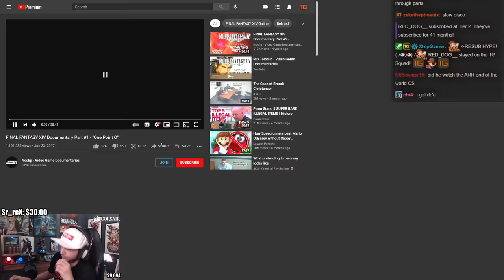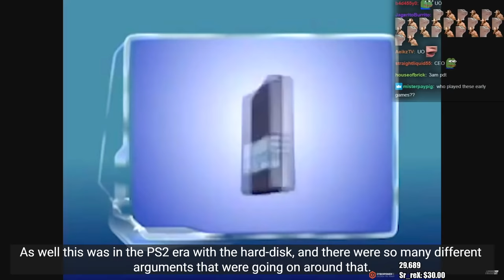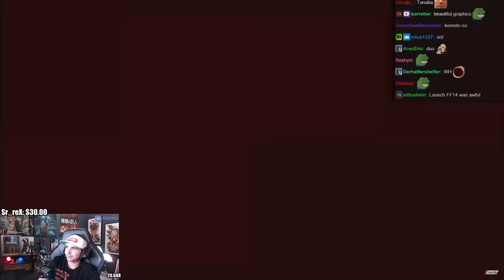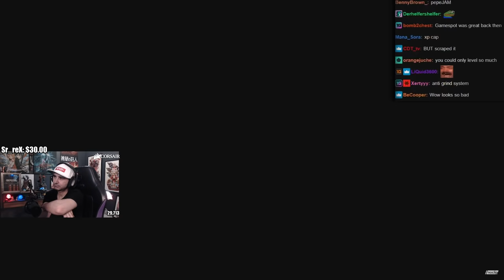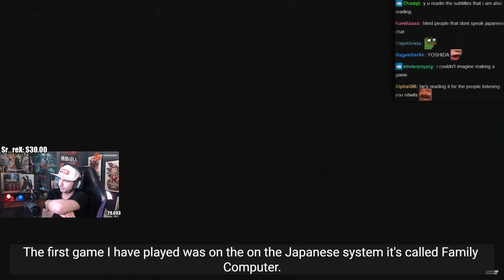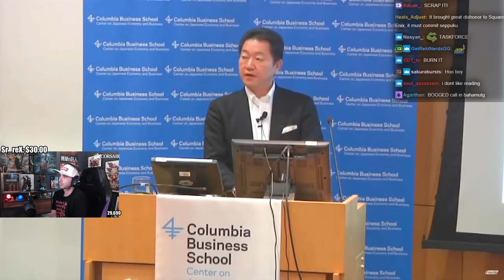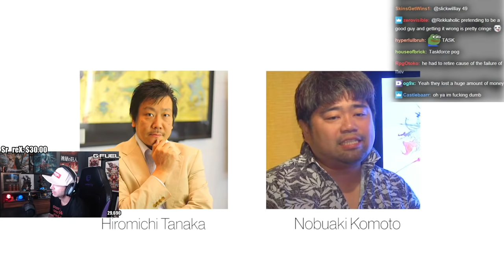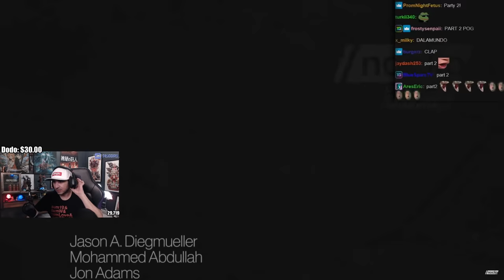Summit1g Reacts: FINAL FANTASY XIV Documentary Part #1 - "One Point O"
Summit reacts to the story of how Final Fantasy 14 came to be in this three part documentary!

In this video you can find, summit1g reacts, summit1g highlights, ffxiv, ff14, final fantasy 14, final fantasy documentary reaction, summit ff14, and much more!